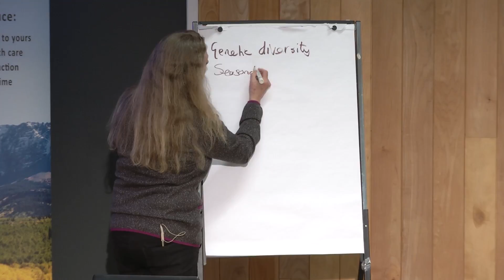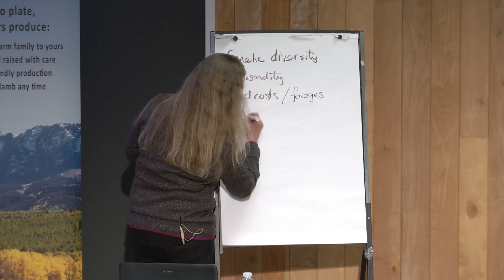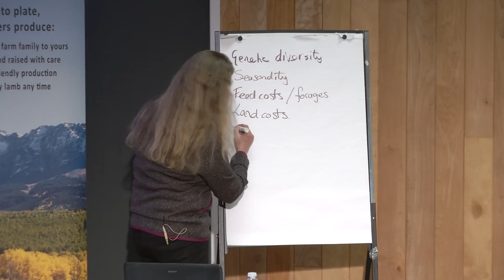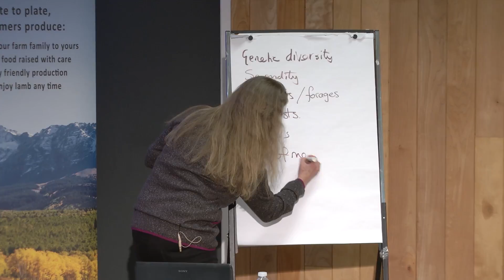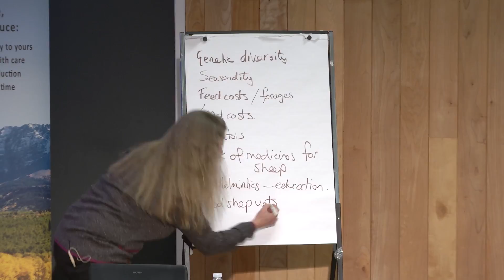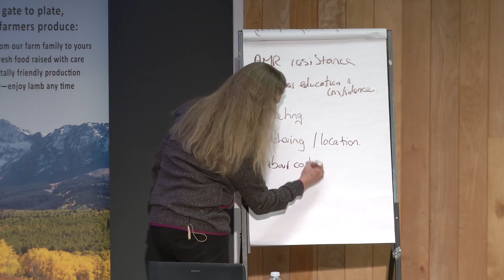Challenges in the Alberta Lamb Industry with Lesley Stubbings: Part 2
On February 3, 2018, Alberta Lamb Producers hosted a presentation by Lesley Stubbings. This presentation is broken up into 5 videos:
Part 1: Sheep Production in the UK
Part 2: Challenges in the Alberta Lamb Industry
Part 3: Breaking it Down with Cost of Production
Part 4: Optimizing Lamb Performance
Part 5: How Useful is Body Condition Scoring as KPI in Breeding Flocks

Lesley Stubbings (OBE; BSc Hons; FRAgS) is an independent sheep consultant with 38 years experience, having graduated from Nottingham University in Animal Production. Lesley started up her own business (LSSC Ltd) in 1997, following 18 years with the UK advisory service ADAS. LSSC provides specialist advice on all aspects of sheep production to farmers, corporate bodies, Vets, Government and NGOs. Lesley continues to play a central role in SCOPS (Sustainable Control of Parasites in Sheep). In 2016 she was joint author of the book Feeding the Ewe.